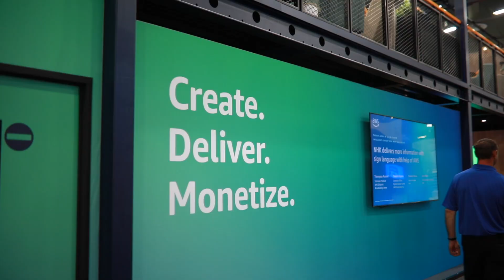AWS for Media & Entertainment at NAB 2023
AWS aligns the most purpose-built media and entertainment (M&E) capabilities of any cloud with six solution areas to help customers create, deliver, and monetize content to transform their business: Content Production, Media Supply Chain & Archive, Broadcast & Live Production, Direct-to-Consumer & Streaming, Data Science & Analytics, and Monetization. With AWS, you can select the right tools and partners for your workloads to accelerate production launches and see faster time to value.